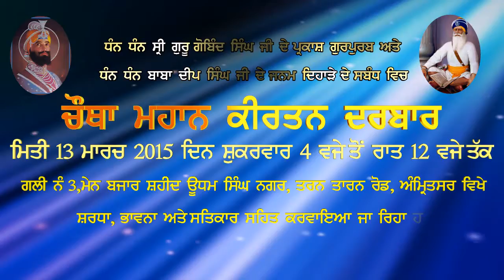Smagam promo ok